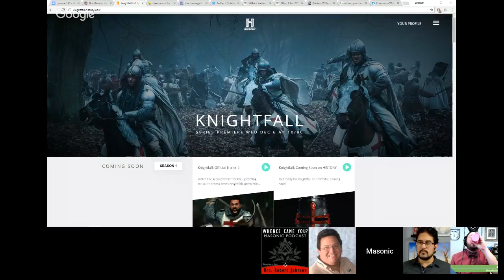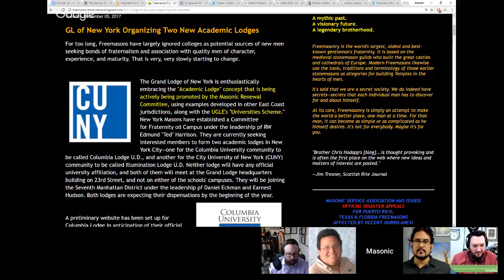Episode 191 - William Preston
This December is Ritual Month here at The Masonic Roundtable! We'll be examining important figures and movements that have contributed to the development of American Masonic ritual. This week, the hosts of The Masonic Roundtable kick things off with a discussion of Bro. William Preston.